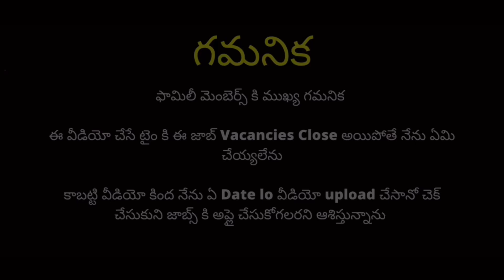Training + 100% Job guarantee || Mindtree Recruitment 2021 in Telugu || IT Jobs Info తెలుగులో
Mindtree is hiring for C&I Junior Engineer positions, interested and eligible candidates can apply before the last date.